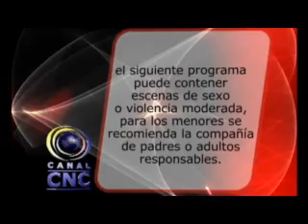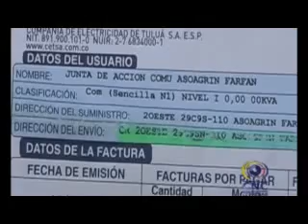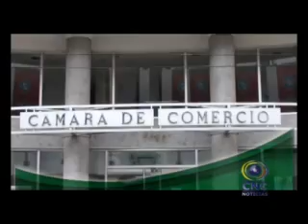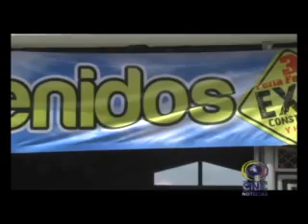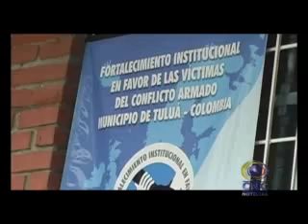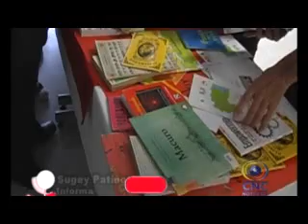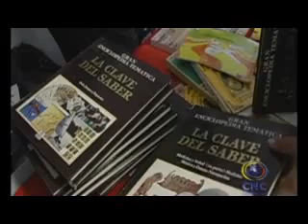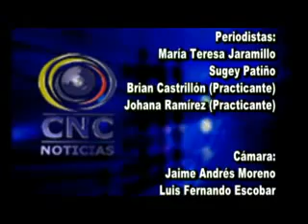CNC NOTICIAS TULUÁ MAYO 28 DE 2014